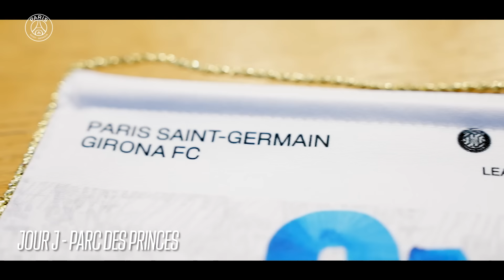📺 INSIDE 🆚 GIRONA - Débuts gagnants en Champions League !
Dans les coulisses de la victoire de nos Parisiens face à Gérone pour ce premier match de Ligue des Champions 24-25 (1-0). 📺

FOLLOW PSG 🔴🔵